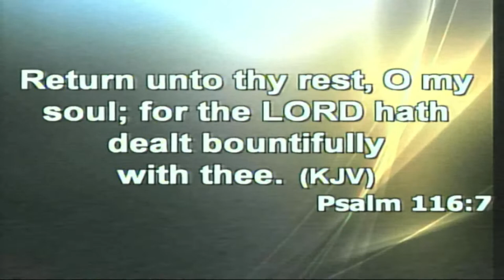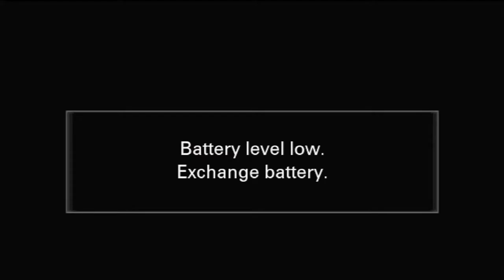Special Fasting and prayer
For supernatural rest